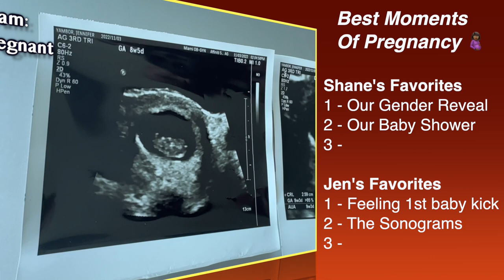CHERISH YOUR PREGNANCY Season! Highlighting Our Top 6 Moments While Pregnant! 🤰🏾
Pregnancy is a unique time to Cherish and Remember! In this conversation we talk about 3 Top moments from husband's perspective and 3 top moments for wife's perspective!

Oh if you are enjoying this video after June 7th, 2023, then surprise!

13 YEARS OF LOVE!!!  Watch this video that highlights our LOVE STORY, along side the big new change in our life...

Who we are & what's our goal?:
- 1 Conversation at a time we keep it entertaining, keep it fun, keep it informative, and most of all keep it real to provide perspective to help you grow individually and together in a partnership!